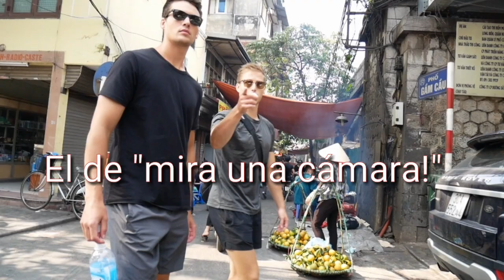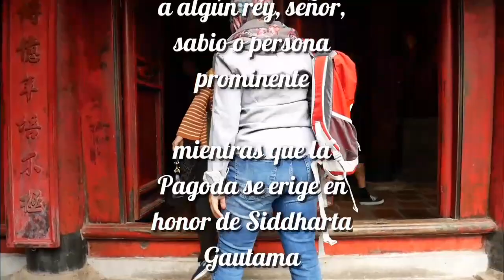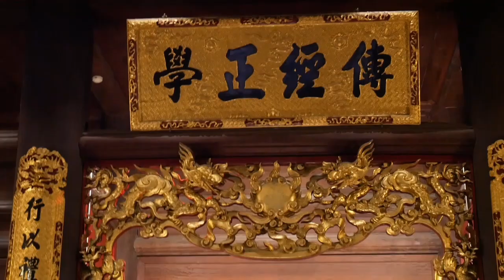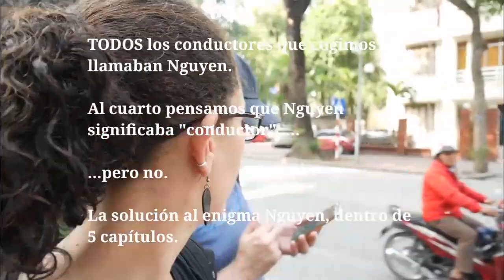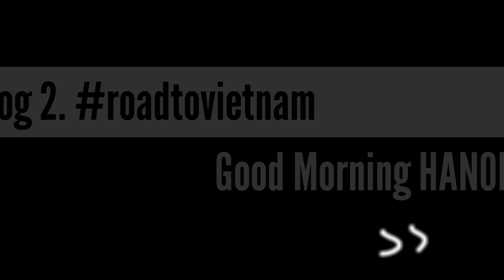Vlog 2. Good Morning HANOI.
Iniciamos nuestra visita a la caótica Hanoi y comenzamos por el Templo de la Literatura, primera universidad de Vietnam. Nos acercamos al mausoleo de Ho Chi Min y paseamos por sus calles. Aprovechamos para estrenarnos en Graby descubrimos que es jna de las mejores opciones para moverte por aquí.